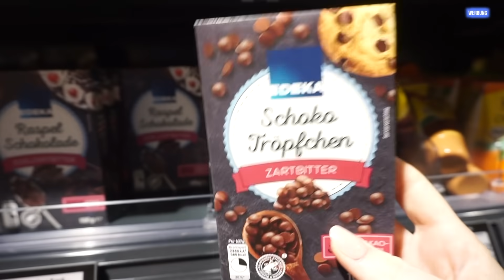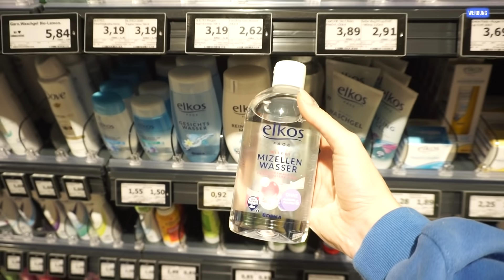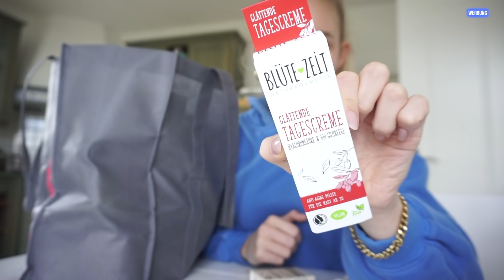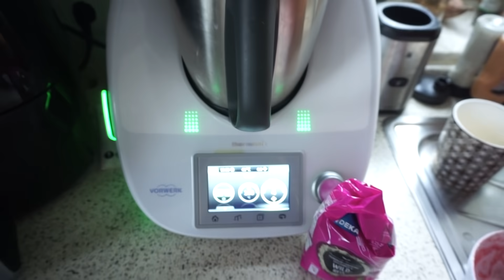OHA! 😱Ein TAG leben wie PAMELA REIF! 😋Rezepte kochen aus ihren Kochbuch 🥗& Sport machen! 🧘🏼‍♀️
Heute verbringe ich den Tag wie es Pamela Reif tun würde! Gesund kochen und Sport machen nach ihrem Workoutplänen. Wie mir der Tag gefallen hat? Seht selbst!

*Pamela Reif Kochbuch

*Dieses Video ist in Kooperation mit Edeka entstanden.

Giulia